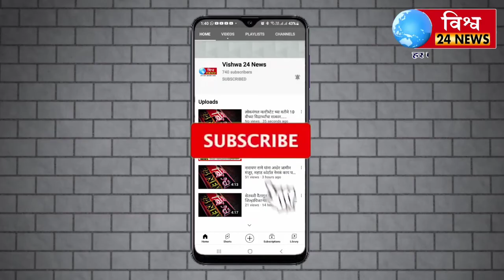महारा चा बैल तोरनाखाली नको. तर मग काय तुमच्या गाईवर सोडायचा का ? पॅंथर भाईसाहेब जाधव